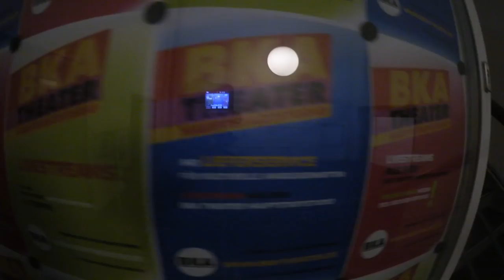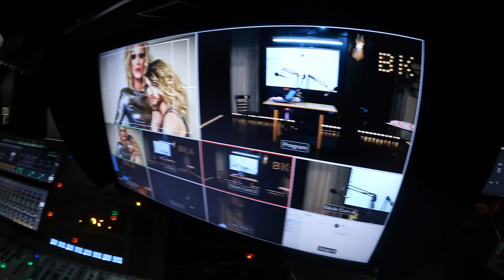Jurassica Parka: Behind the scenes im BKA